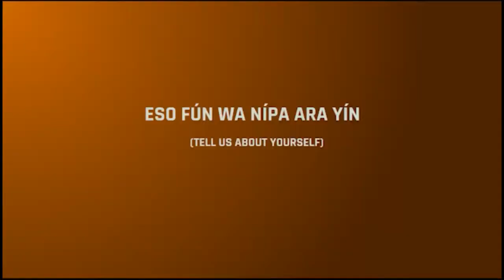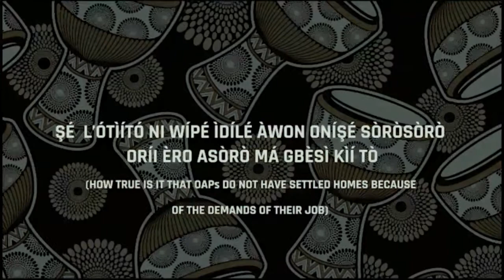JuneExtravaganza: Iforowero pelu Yeye Abidemi Olukuewu - Apa Keji